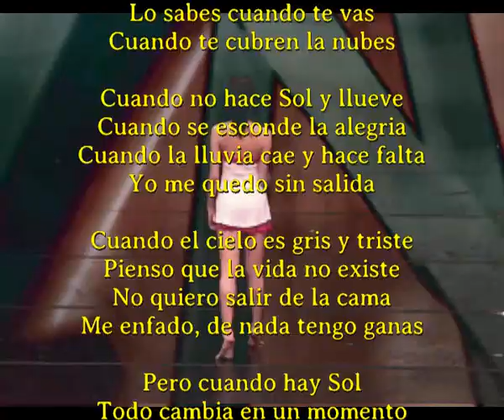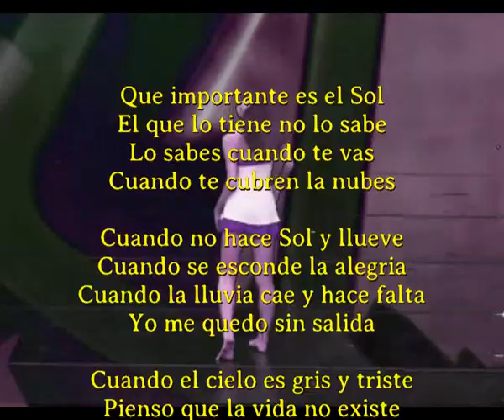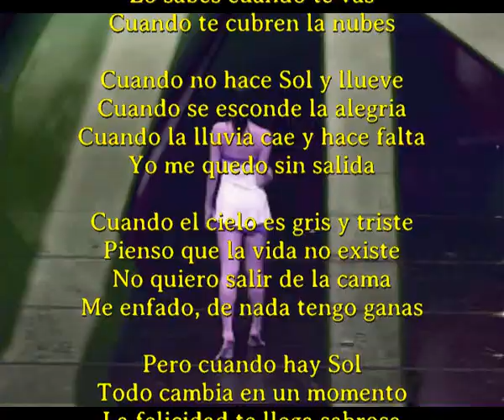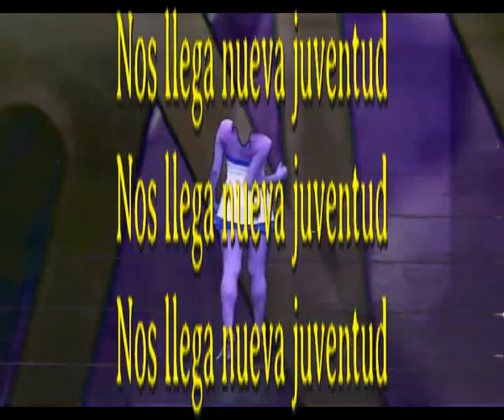Cuando te cubren las nubes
Que importante es el Sol
El que lo tiene no lo sabe
Lo sabes cuando te vas
Cuando te cubren la nubes

Cuando no hace Sol y llueve
Cuando se esconde la alegria
Cuando la lluvia cae y hace falta
Yo me quedo sin salida

Cuando el cielo es gris y triste
Pienso que la vida no existe
No quiero salir de la cama
Me enfado, de nada tengo ganas

Pero cuando hay Sol
Todo cambia en un momento
La felicidad te llega sabrosa
La vida es ya otra cosa

Cuando el cielo es todo azul
Regresa de nuevo la quietud
La vida se vuelve mas bella
Nos llega nueva juventud

Cuado el cielo es todo azul